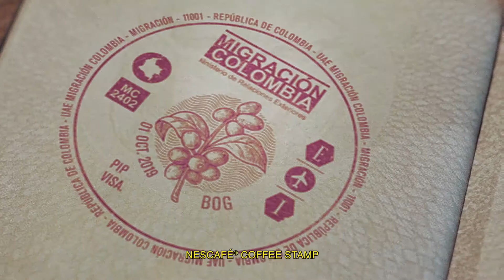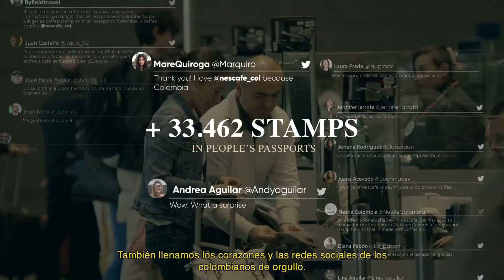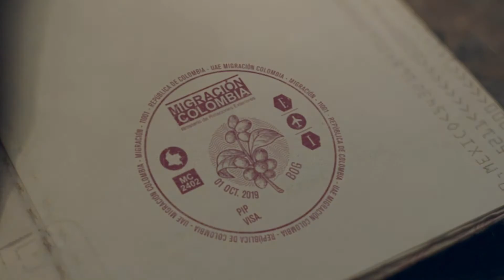Nestlé "Nescafé Coffee Stamp" (Publicis Colombia)